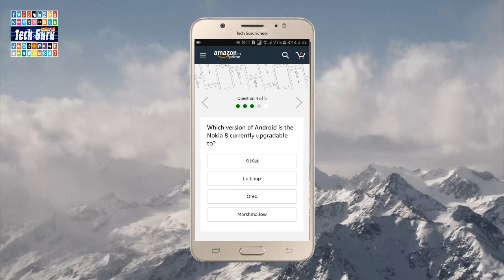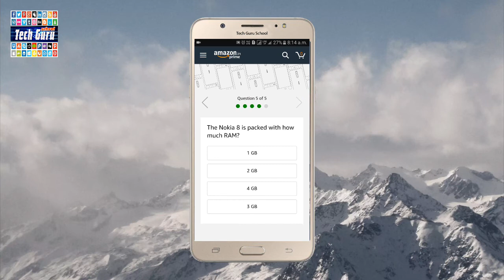Amazon Nokia 8 Quiz / Answer & Win Nokia 8 / 12 Jan 2018